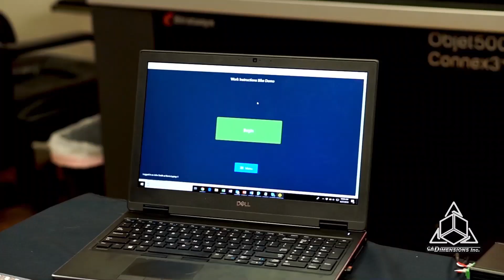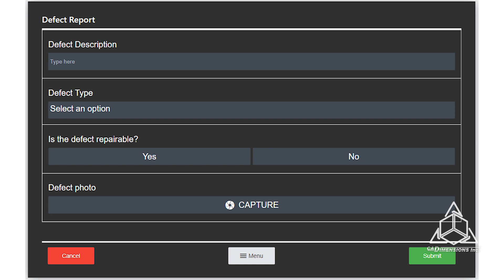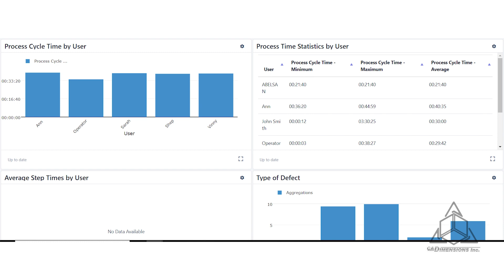What is Tulip? Welcome to Industry 4.0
This video will give you an overview of what Tulip is, some of the most popular devices used with it, and how it can bring manufacturers into the world of industry 4.0.

Leading international manufacturers are already using Tulip to increase their productivity, quality, and efficiency of their operations by exploiting Tulip’s groundbreaking platforms.

Tulip is a platform that gives engineers the ability to build IoT-enabled manufacturing that turns workflows into an instrumented, data collecting, digital process. No Coding Needed.

Information on Tulip and Industry 4.0: